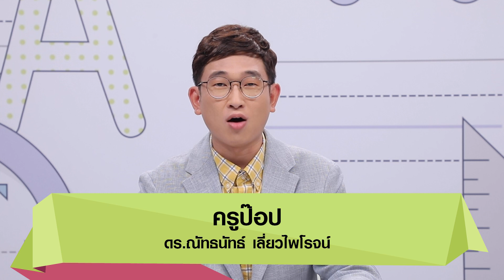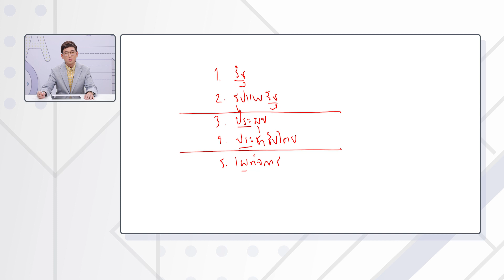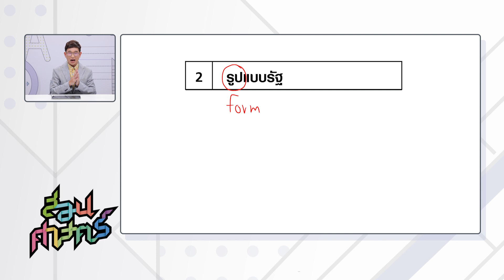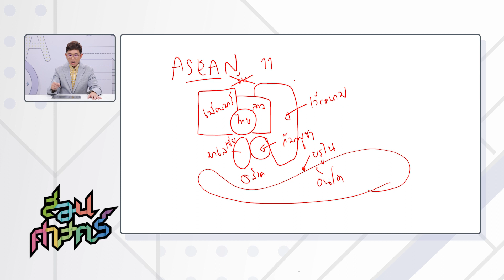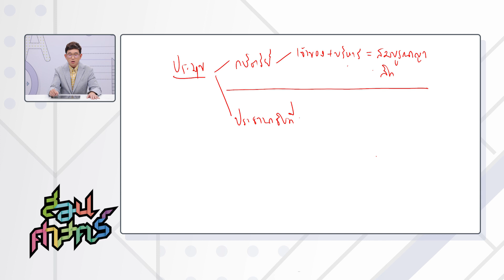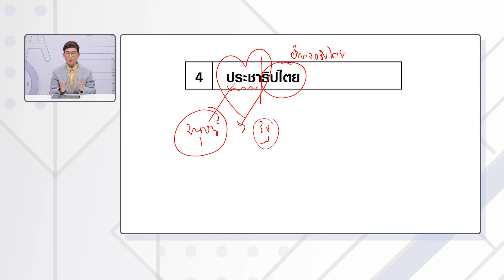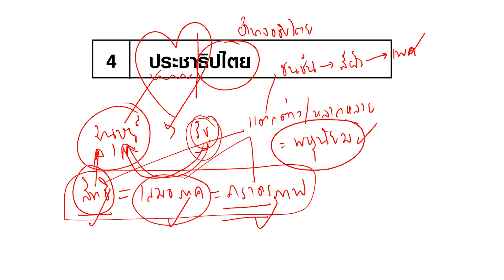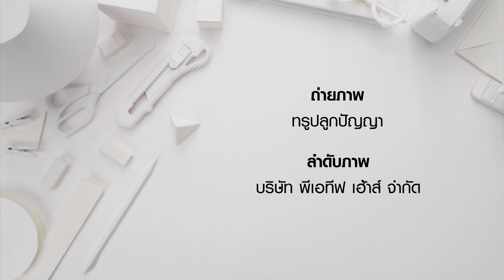สอนศาสตร์ สังคมศึกษา ม.ปลาย ครูป๊อป : TOP-5 การเมือง